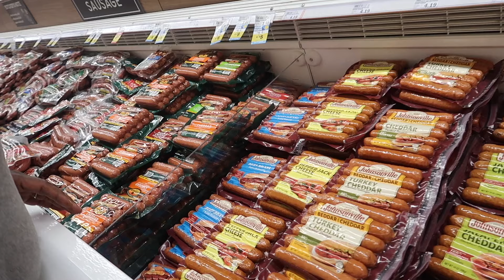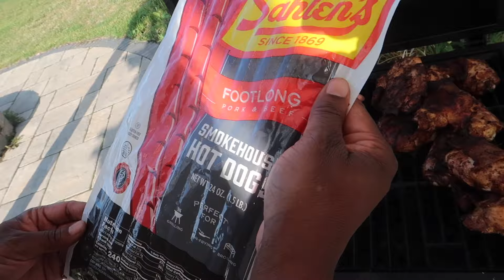MAKING FOOT LONG HOT DOGS WITH THE KIDS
follow The Harris Family on tiktok  the.harris.family260